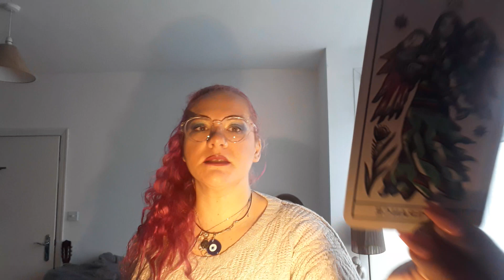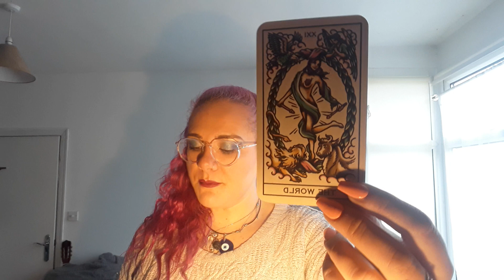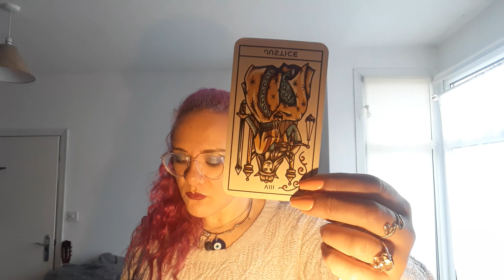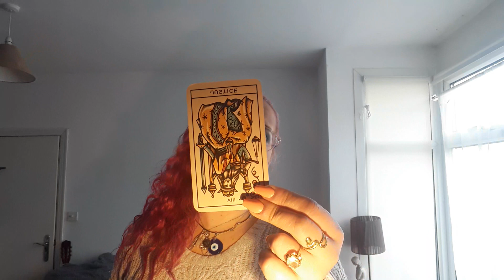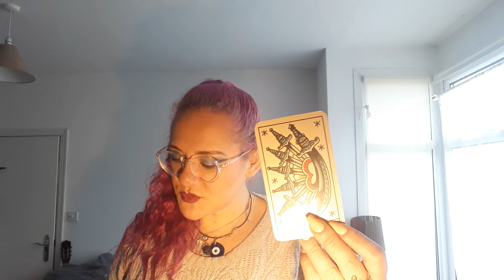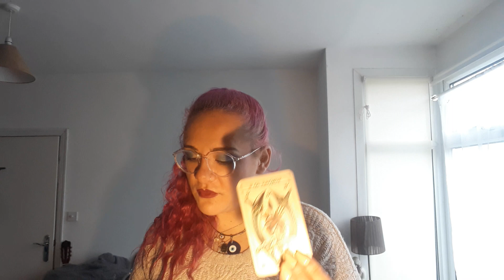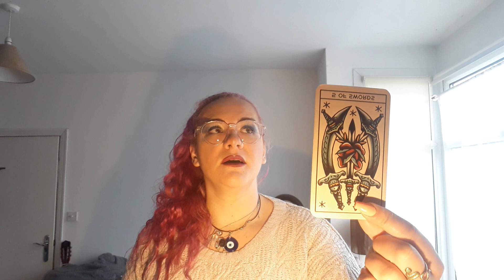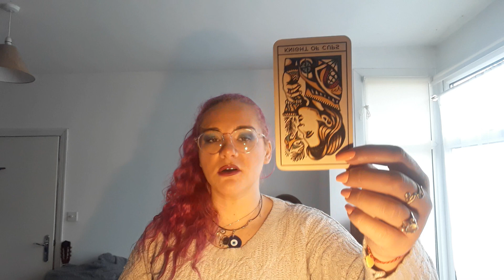Divine masculines energy and feelings 3D, plus messages.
@empresstarotista only account.